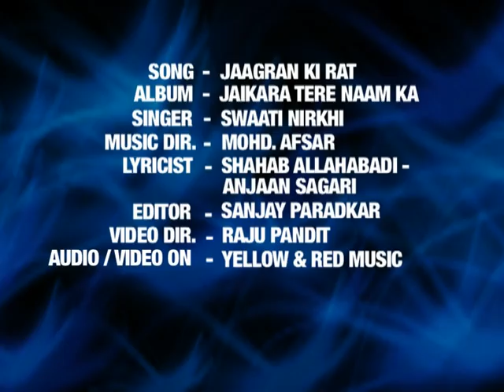Jagran Ki Raat | जागरण की रात | Swaati Nirkhi | jaikara Tere Naam Ka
Listen:-
Yellow & Red Music Launches Album JAIKARA TERE NAAM KA at NCZCC Ashok Nagar Allahabad on 15th Nov.,2011.Singer Swaati Nirkhi Music Dir Mohd. Afsar Lyricist Shahab Allahabadi & Anjaan Sagari..